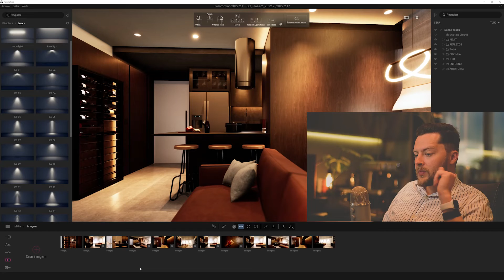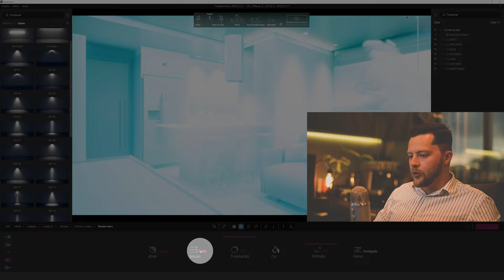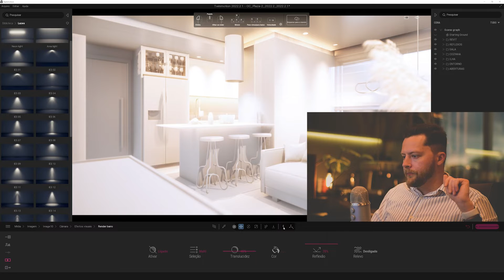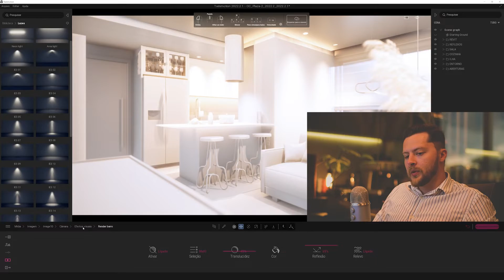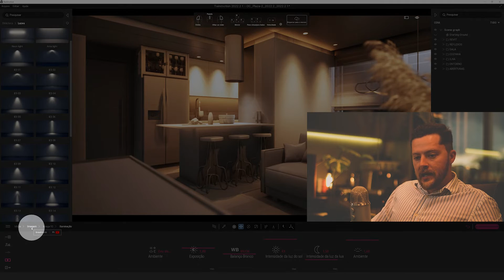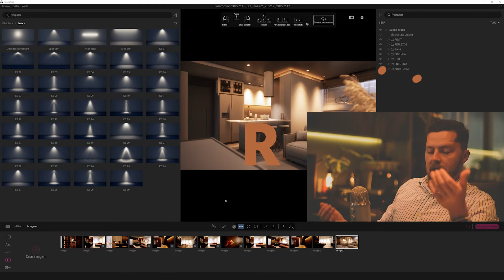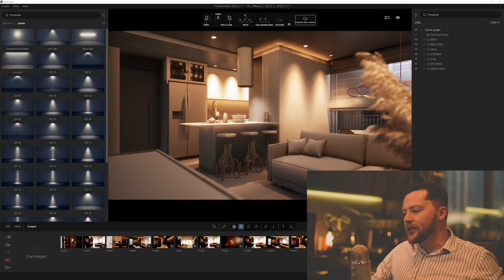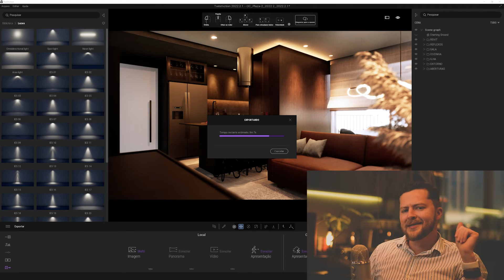CLAY RENDER no Twinmotion com poucos cliques (Efeito Maquete)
Clica aqui abaixo para ver o resultado desse vídeo, comenta lá se você veio desse vídeo!⤵️🧡

Como criar um Clay Render em poucos cliques, também chamado de Render de barro ou Maquete de Argila?

Criar essa cena é simples. São necessários poucos cliques e pouquíssimas configurações para você poder alcançar esse resultado excelente e mostrar a volumetria e iluminação nos seusn projetos em poucos segundos.

Se você quiser melhorar as suas apresentações, ganhar mais velocidade e eficiência nos seus projetos e criar uma cena igual a essa, neste vídeo nós vamos te mostrar como a partir melhor dos dois mundos, velocidade e eficiência no projeto e na apresentação!

🤩 Projeto concebido no Revit
🤩 Render em tempo real no Twinmotion!

00:00 Introdução
01:14 Como criar uma cena nova
02:13 Como ativar o render de barro
02:43 Configurações necessárias
04:55 Ajustes na iluminação
05:50 Como aprimorar a imagem com o path tracing
07:04 Como exportar as imagens

Quer entrar na lista das cartinhas de conteúdo exclusivo da Oficina Criativa?
É só acessar esse link e deixar seu e-mail.🤩💌

Oficina Criativa, há 8 anos compartilhando conhecimento! projetarembim​​​​​​​ designdeinteriores​​​​